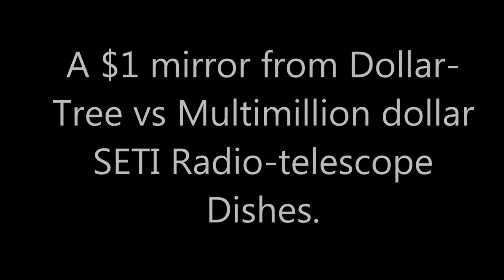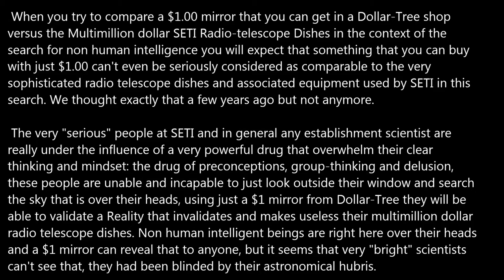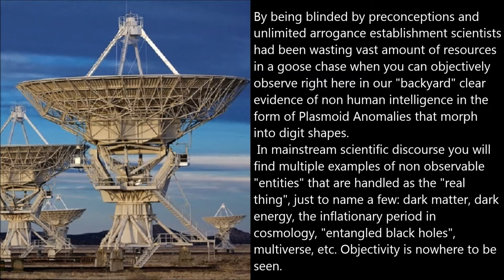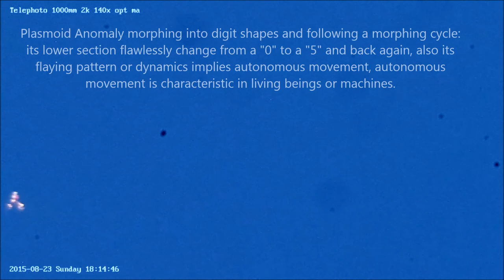A $1 mirror from Dollar Tree vs Multimillion dollar SETI Radio telescope Dishes.